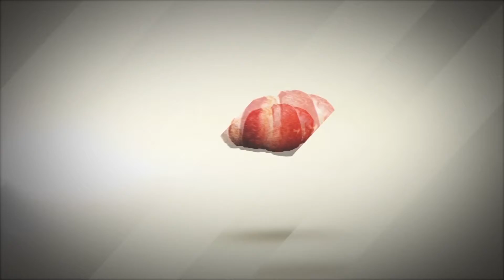Стройная и счастливая 13 часть 3